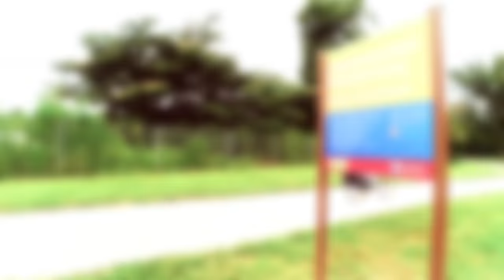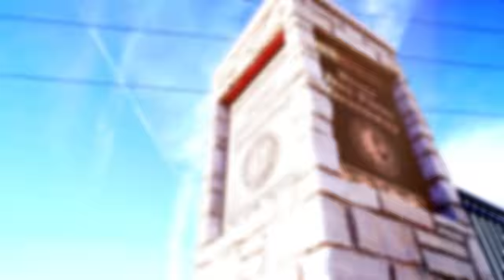Great Rivers Greenway - 2017 Projects Trailer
A glimpse at the many extensions and connections coming to the Great Rivers Greenway network of greenways in 2017! For more information about these projects, go